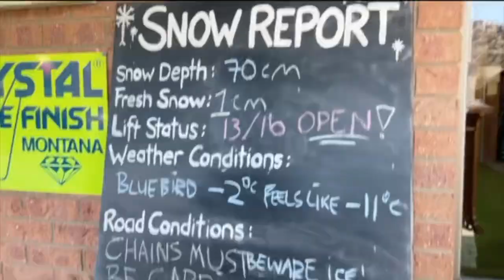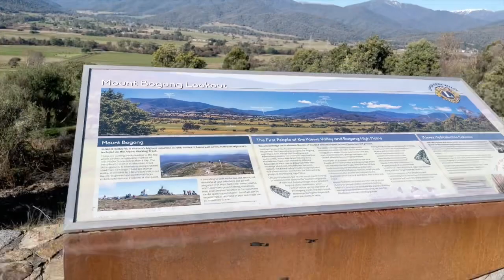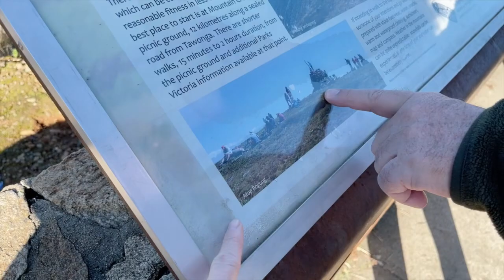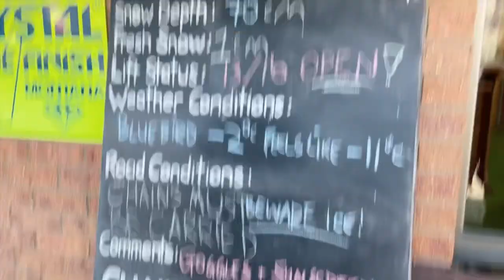Road Trip to MOUNT BEAUTY in Victoria 🇦🇺 | VLOG 47 Golds Life 2022